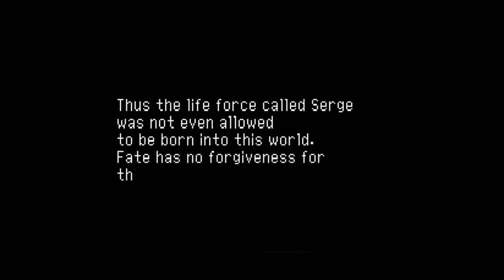Let's Play Chrono Cross Deel 4 Luiheid wint van eerlijkheid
Vierde deel van mijn let's play Chrono Cross